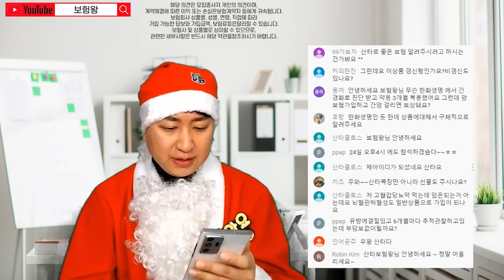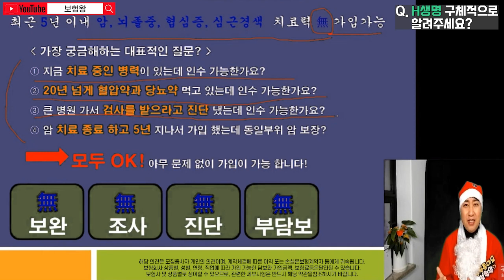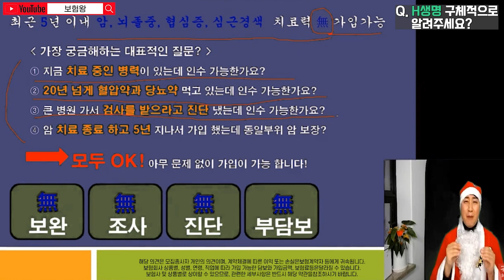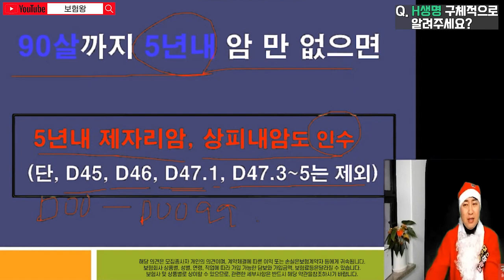■모든 가입되는 초간편암보험■ ①현재입원중 ②대학병원의심소견 ③암치료5년지나도 ④고혈압 당뇨 고지혈 갑상선항진증 결석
여러 질병에 대한 고지를 하면 부담보나 혹은 할증으로
가입이 됩니다..만

한화 한큐 초간편암보험으로 .. 부담보 없이 바로 가입이 가능하기에
매우 장점있는 상품입니다.

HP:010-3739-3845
카톡친구추가:r2an
카톡플러스친구:보험왕